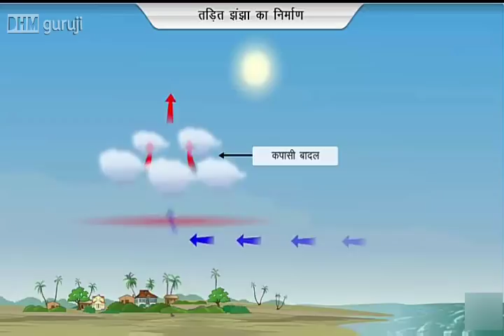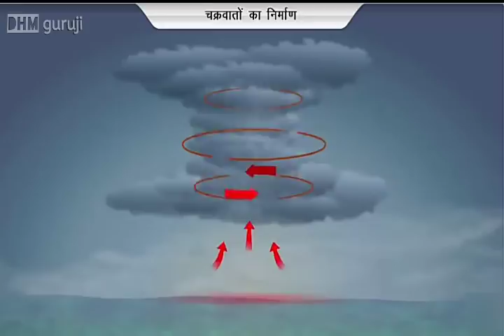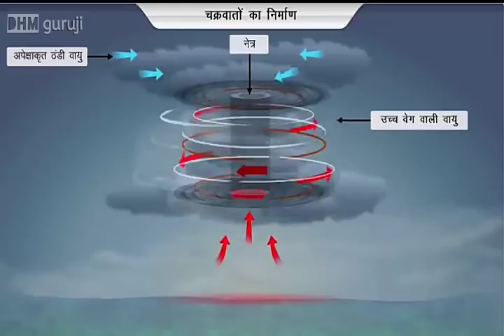चक्रवात कैसे बनता है? | cyclone | हिंदी , उर्दू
hello friends main Dheeraj aap shabhi ka mere channel DHM guruji me suvagat karta hu

agar aap ko meri ye video pasand ayi ho to video ko Like 👍  kigiye or asi hi or Latest videos dekhani ho to hamare YOU TUBE channel DHM guruji ko niche 👇 SUBSCRIBE ke button par click karke Bell ke icon ko press karke hamare youtube channel DHM guruji ko SUBSCRIBE kare

    chapter ka naam ::